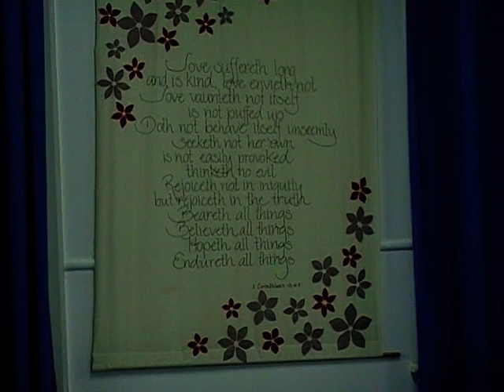helpus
Make a diferance